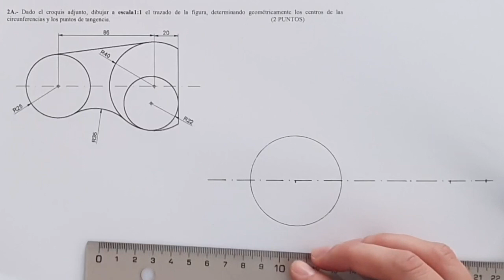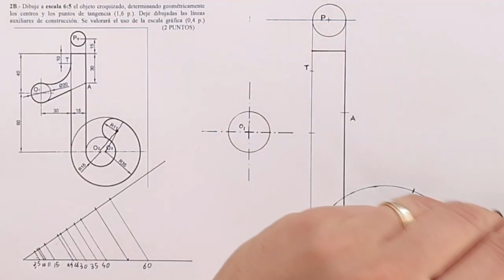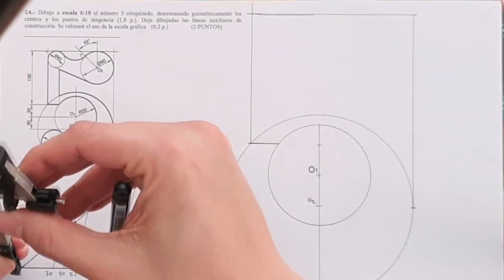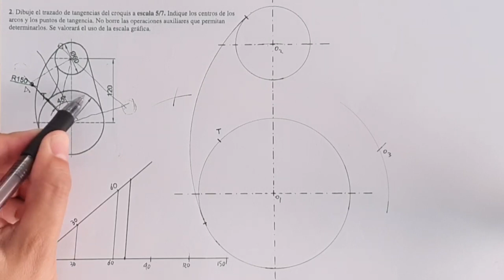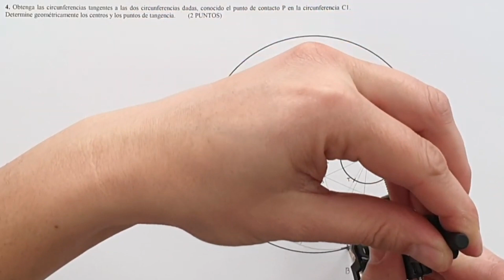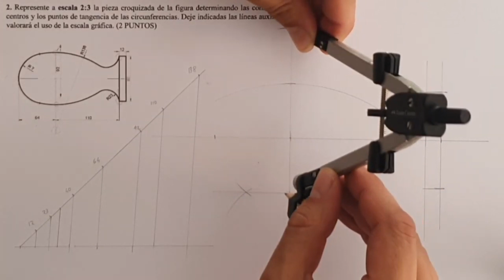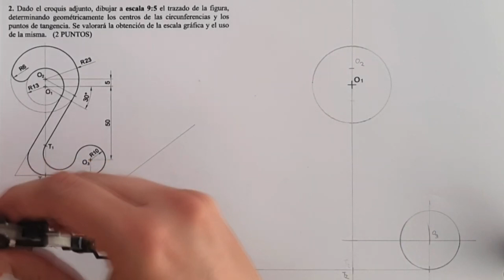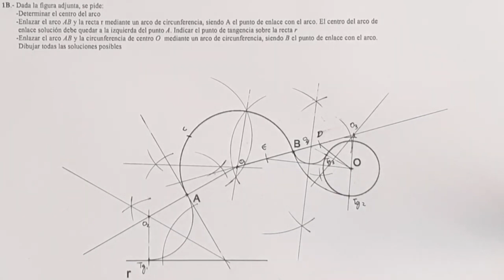10 ejercicios de tangencias ASMR relajación geométrica máxima acompañado por las olas del mar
¿Te relaja ver manos ejecutando tangencias? ¿y a quien no? Disfruta y relájate